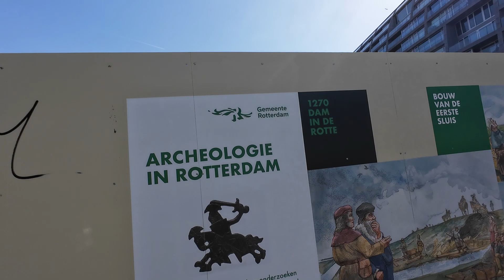Walking from Rotterdam World Trade Center to Market Hall on May 1st 2024